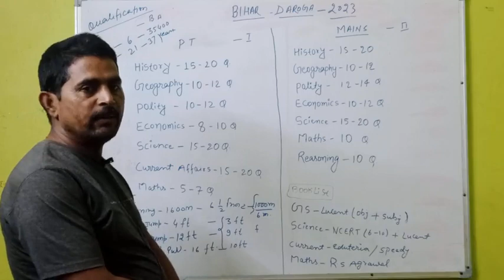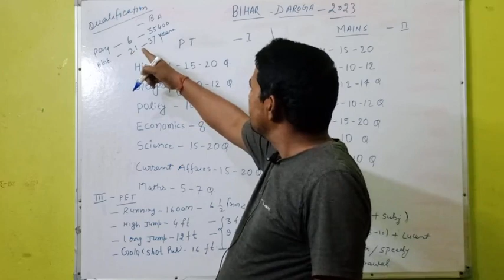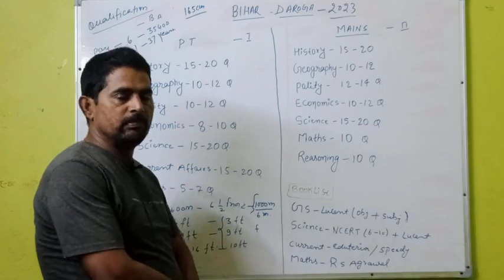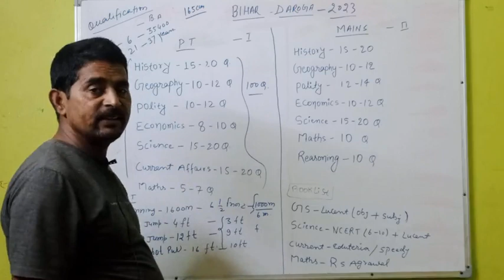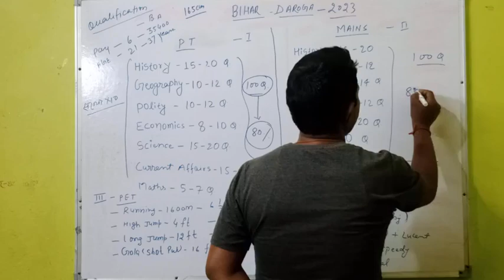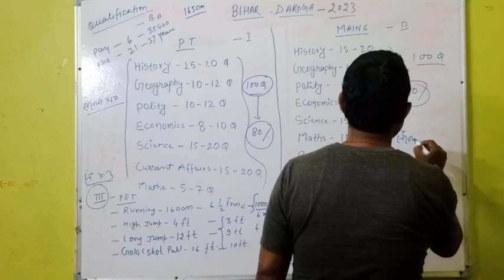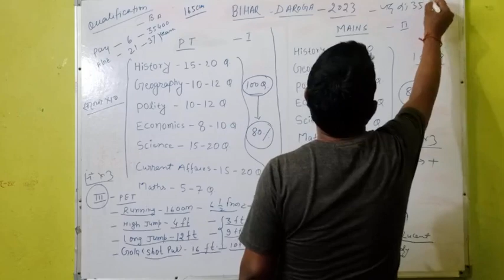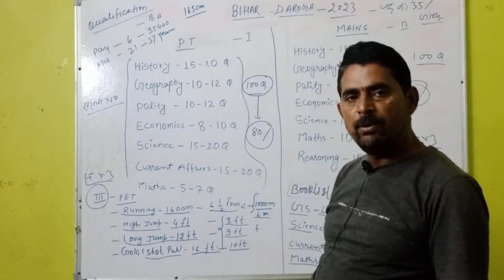बिहार दारोगा भर्ती 2023 ! Bihar daroga syllabus